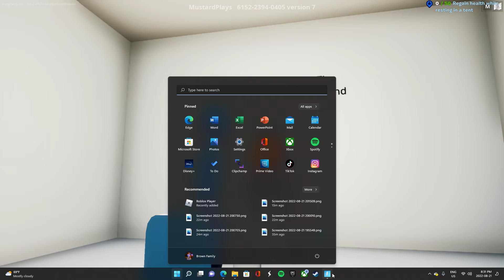The Fortnite Backrooms!?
My First New Video In A Long Time 🐁